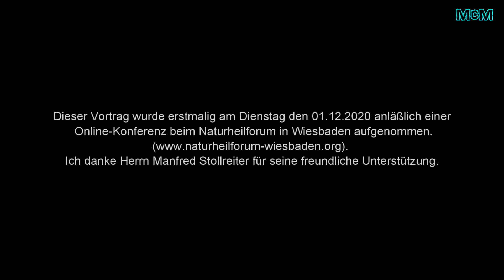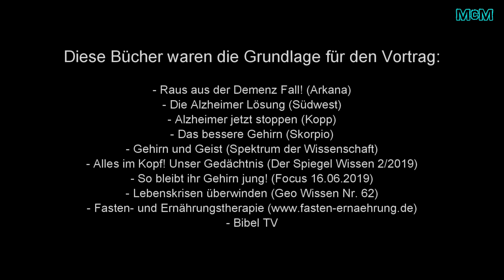Alzheimer? ➤ Sie können die Diagnose verhindern! | Bruno Müller